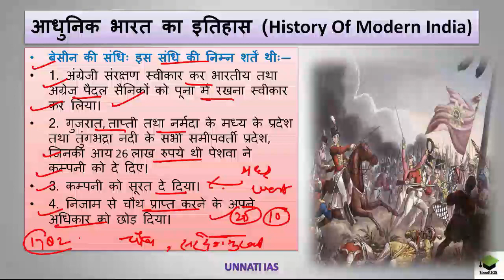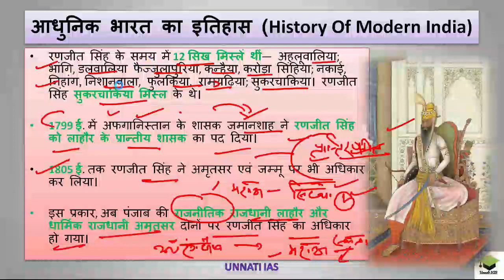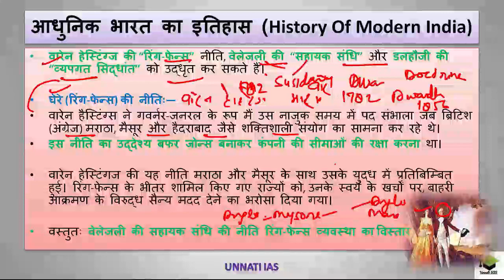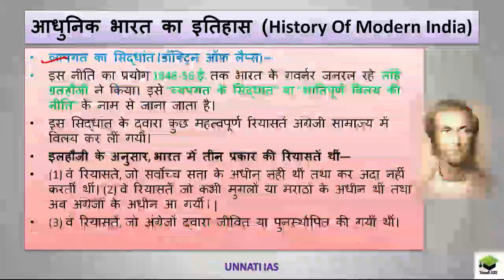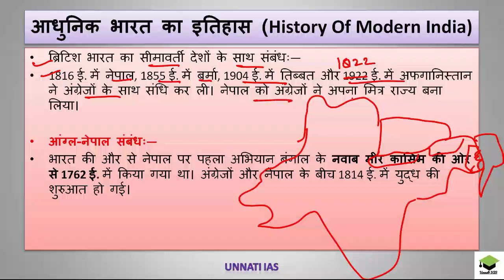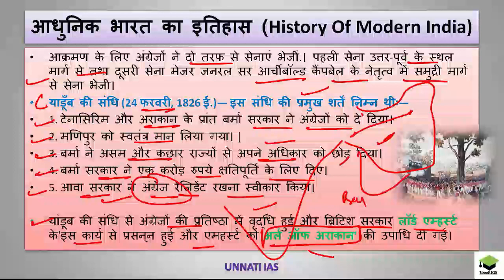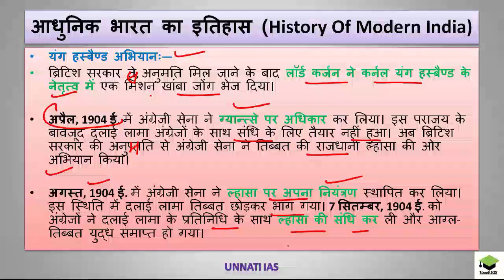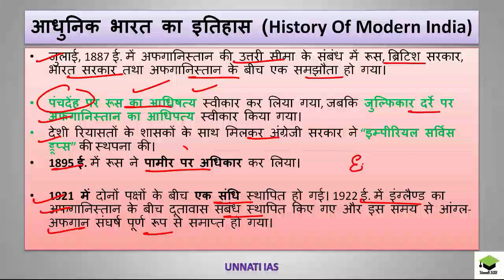Lecture-7, Modern_History ब्रिटिश विस्तार एंव सुदृढ़ीकरण Spectrum Chapter-4 Part-2